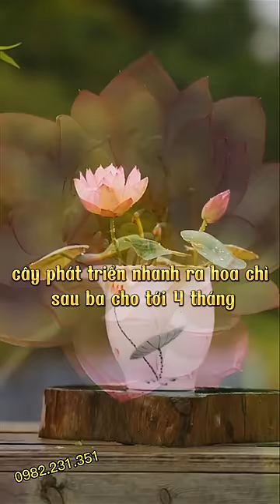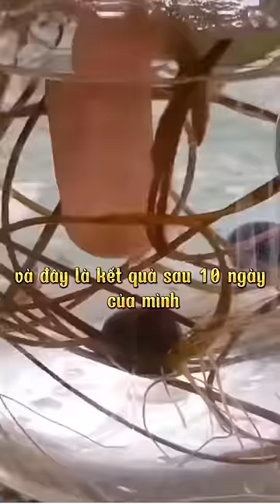Cách trồng Sen mini Nhật Bản thuỷ canh đơn giản tại nhà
Cách trồng sen mini nhật bản